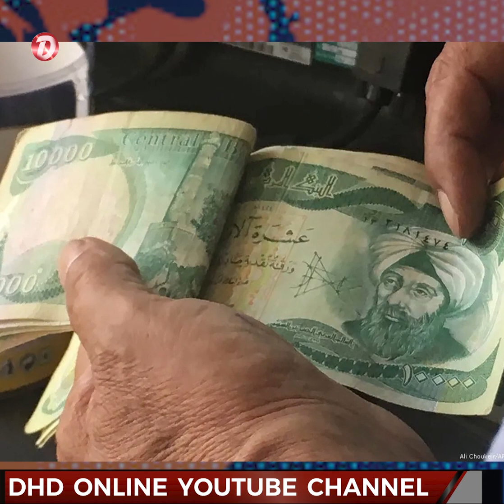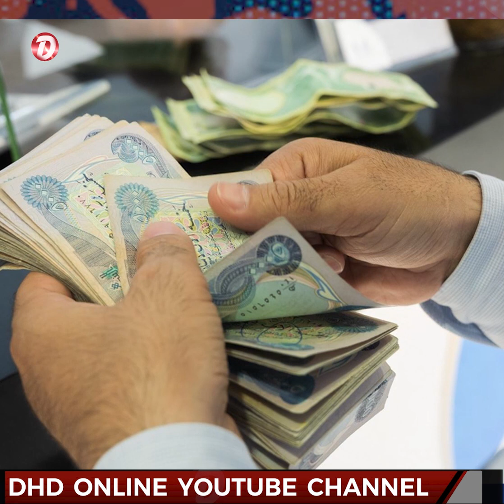وەزارەتی دارایی چاوەڕوانی فەرمانی مەسرور بارزانیە